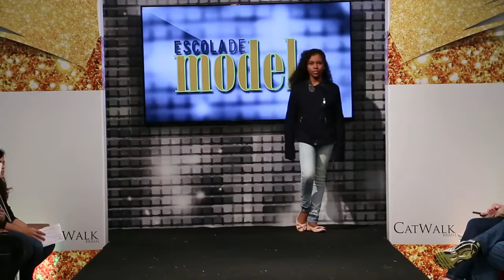Desfile Catwalk Brasil Boavista Shopping 16 07 2016 3°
Modelos infantis desfilam para formatura do curso de passarela da Agência de modelos infantis MAXFAMA. O evento aconteceu no dia 16 de Julho de 2016.

CatWalk Brasil